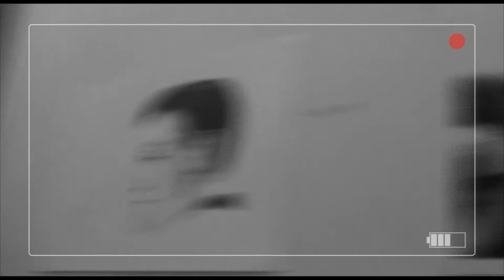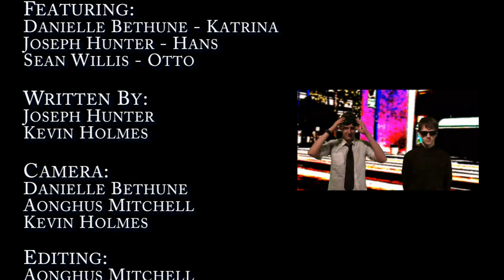Parcelforce: Wir Ritten Die Wellen, Die Oberwellen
Katrina gets the opportunity to visit her very favourite German Techno band at their Edinburgh "Uberhaus" and get first hand behind the scenes access to their life, their recording studio, and an exclusive interview for her vlog. But perhaps it would have been for the best if she hadn't...